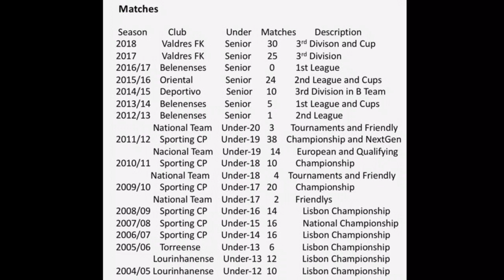Rafael Veloso 2018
Rafael Veloso , valdres fk in Norway 🇳🇴 Second part of season